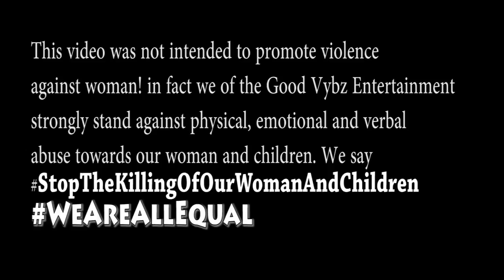Cornelius Grant - She's Been Cheating [Official Music Video HD]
Music video by Cornelius Grant performing She's Been Cheating.